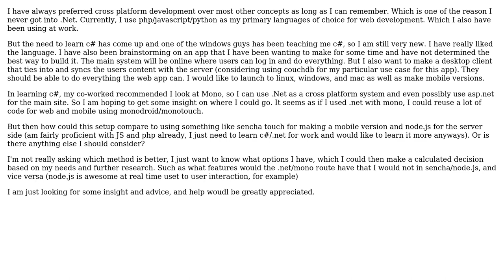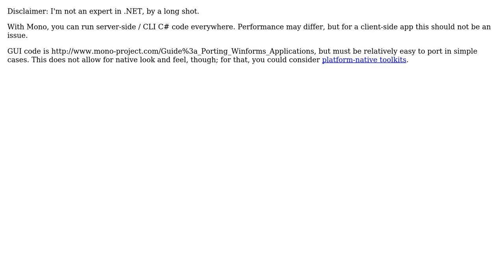Software Engineering: What do you suggest for cross platform apps, including web (2 Solutions!!)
Software Engineering: What do you suggest for cross platform apps, including web

With thanks & praise to God, and with thanks to the many people who have made this project possible! | Content (except music & images) licensed under CC BY-SA | Music | Images & others | With thanks to user tylerl user skift user 9000 and the Stack Exchange Network Trademarks are property of their respective owners. You are responsible for your own actions.